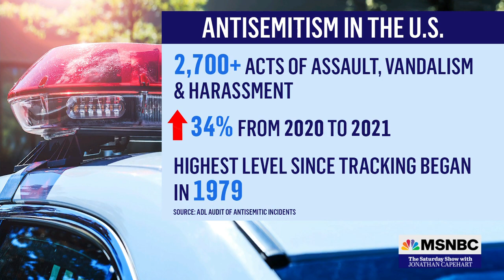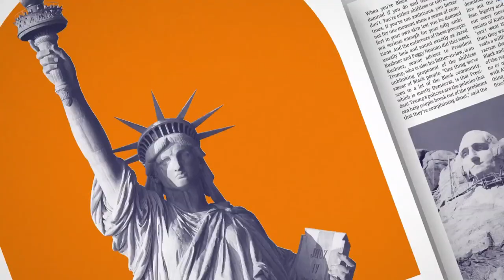One-on-One with Second Gentleman Doug Emhoff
Jonathan Capehart sits down for an intimate interview with Second Gentleman Doug Emhoff to discuss making history, his marriage to Vice President Kamala Harris and his battle to end anti-Semitism.